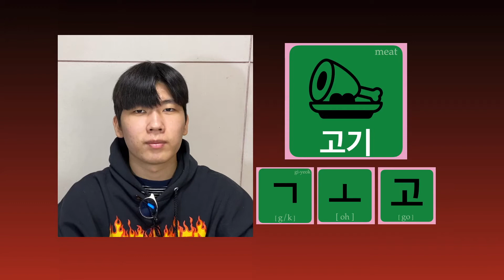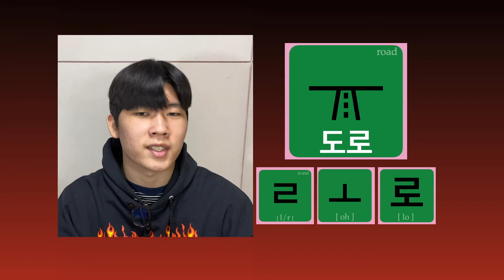hangul ㄱ, ㄴ, ㄷ, ㄹ, ㅗ, 고, 노, 도, 로 Essential Korean 1000 words, Korean culture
consonants :  ㄱ, ㄴ, ㄷ, ㄹ
vowel : ㅗ
Syllables : 고, 노, 도, 로
words : 고기, 고래, 고추, 노래, 노루, 노트, 도토리, 기도, 유도, 도로, 가로수, 오로라

In this lesson, we’re going to learn about Korean words made of vowels and consonants.
In the Korean Language, we can make more than 250,000 words by vowels and consonants.
In Lesson Five, we’re going to learn words made with 14 consonants and just one vowel “ㅗ(o)”.
 The way to construct Korean words is similar to how English words are constructed. For example, go: ‘g’ is a consonant, ‘o’ is a vowel.
Today’s letters are  고기, 고래, 고추, 노래, 노루, 노트, 도토리, 기도, 유도, 도로, 가로수, 오로라

Our team chose the proper words related to each letters and made a video for you.
So, guys, if you pay close attention I will give a short explanation for easy understanding.